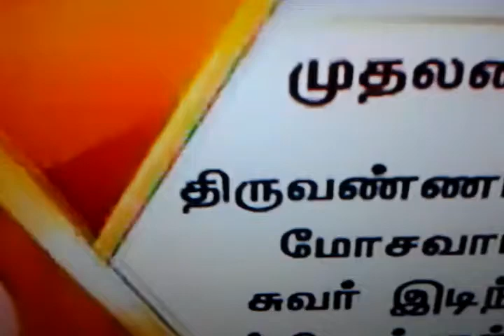Amma Jayalalitha announces 4 lakhs to Chennai floods victims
Chief minister jayalalitha announces 4 lakhs to flood victims.
Hail her decision.